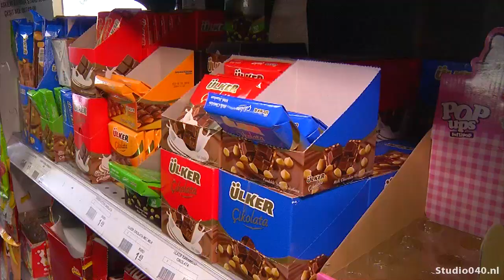Ramadan voorbij, Suikerfeest van start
Voor de Turkse moslims was de ramadan gisteren al voorbij, en was het Suikerfeest aangebroken. Vandaag is dat ook voor alle andere moslims zo.

Dit keer viel de periode van vasten en bezining in de maand juni en omdat daar de langste dagen van het jaar zitten vonden veel mensen het zwaar. Want er mag alleen gegeten en gedronken worden als de zon onder is.